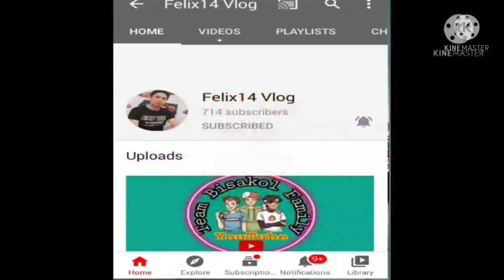Vote Registration Al khobar KSA//Felix14 vlog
Vote Registration Al khobar
KSA//Felix14 vlog